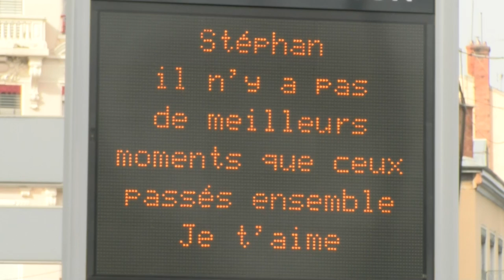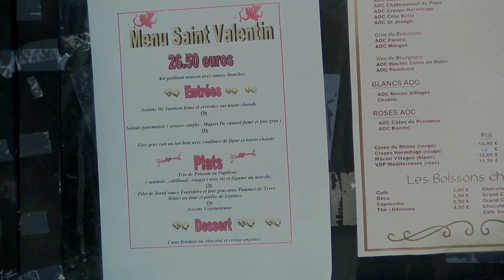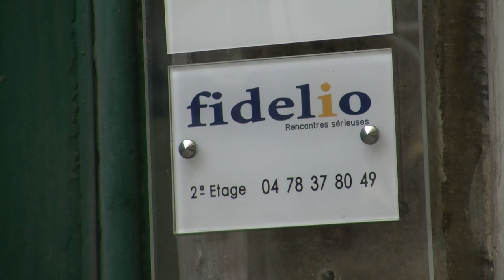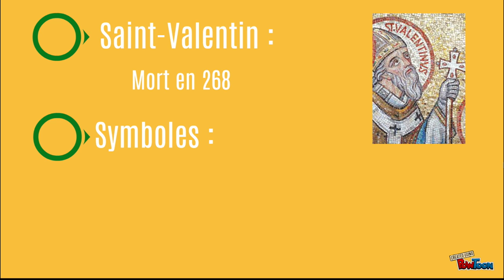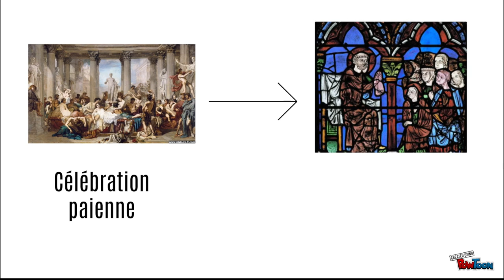ISCPA LYON | JT du 14 février 2017 - Spécial Saint Valentin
JT thématique Spécial St Valentin